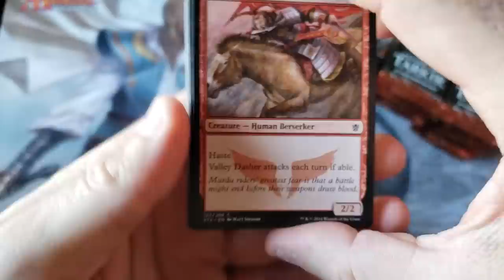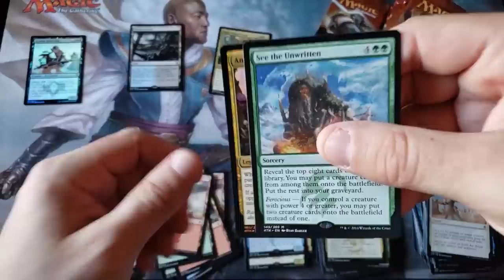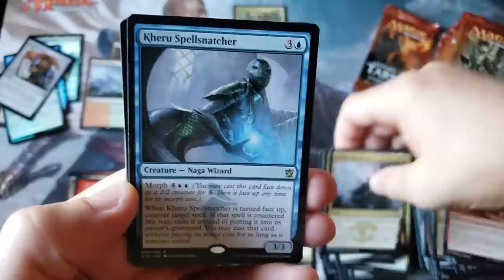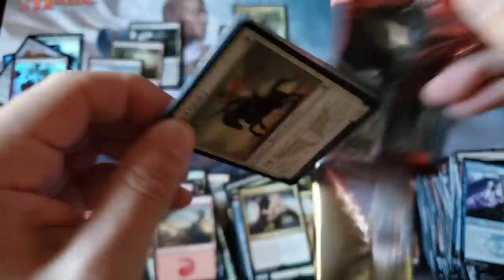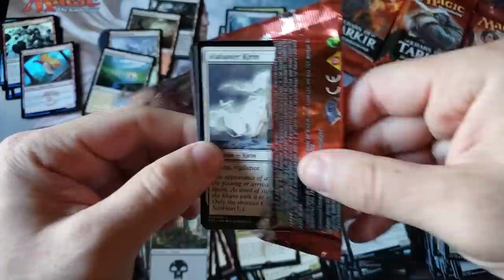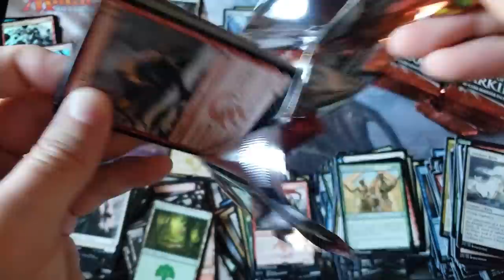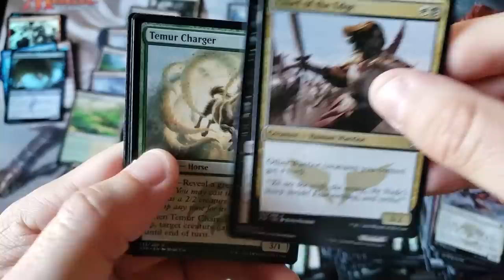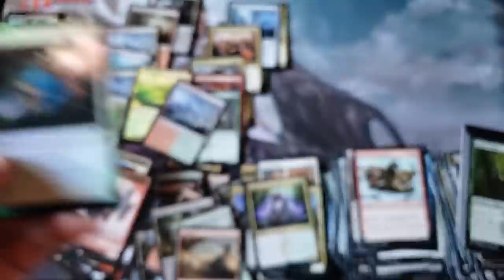Khans of Tarkir - COME ON FOIL FETCHLANDS!!!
~FAN MAIL~

10950-60 San Jose Blvd.

~ November 2019 Patron List ~

Black Friday Sale coming mid month with out of Print Summer sets

Out of Print - Pioneer by the case
Rivals of Ixalan
Core 2019

Regular Items